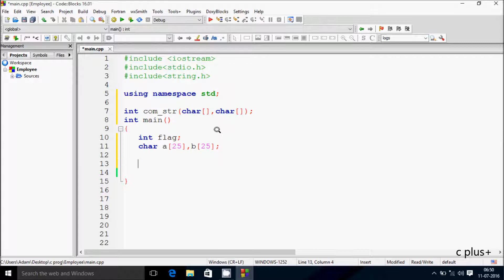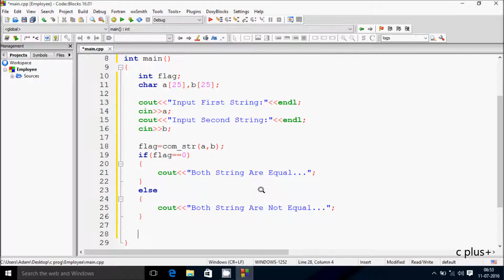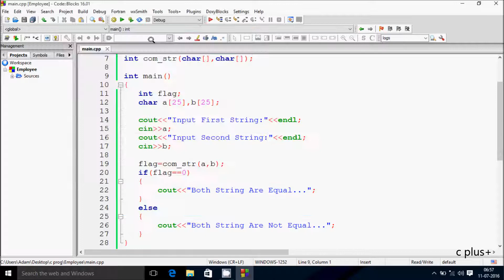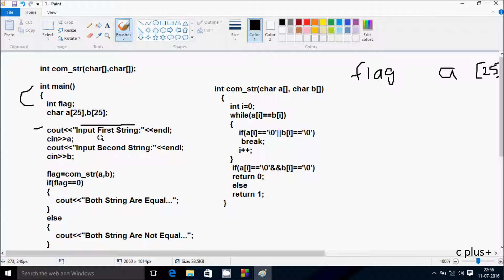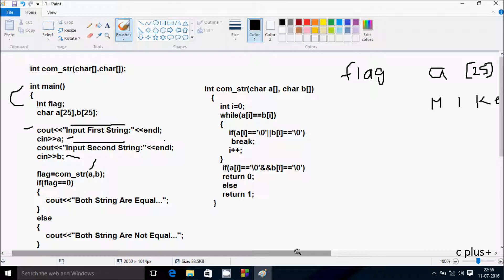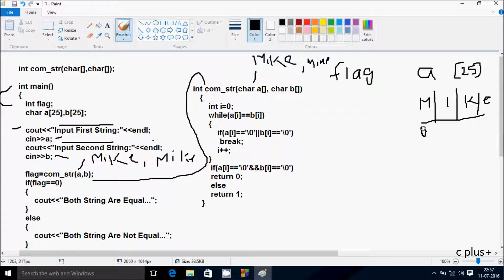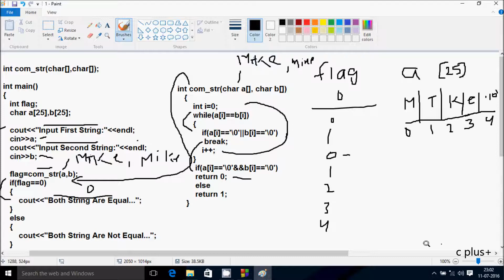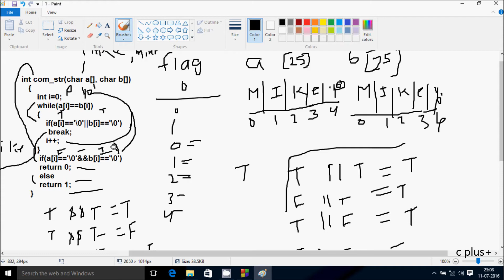C++ Program To Comparing Two Strings Without Using strcmp Function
C plus plus Program To Comparing Two Strings Without Using strcmp Function